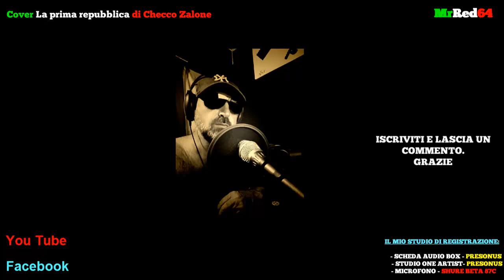La prima repubblica Checco Zalone (cover by MrRed64)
Le mie cover hanno il solo scopo di condividere con voi la mia passione per la musica e nessun altro fine o scopo.
MrRed64
SEGUIMI ANCHE SU FACEBOOK
La prima Repubblica
non si scorda mai
la prima Repubblica
tu cosa ne sai
Dei quarantenni pensionati
che danzavano sui prati
dopo dieci anni volati all’aeronautica
e gli uscieri paraplegici saltavano
e i bidelli sordo-muti cantavano
e per un raffreddore gli davano
quattro mesi alle terme di Abano
con un’unghia incarnita
eri un invalido tutta la vita
La prima Repubblica
la prima Repubblica
Dei cosmetici mutuabili
le verande condonabili
i castelli medioevali ad equo canone
di un concorso per allievo maresciallo
sei mila posti a Mazzara del Vallo
ed i debiti (pubici) s’ammucchiavano
come i conigli
tanto poi
eran cazzi dei nostri figli
Ma adesso vogliono tagliarci il Senato
senza capire che ci ammazzano il mercato
senza Senato non c’è più nessun reato
senza reato non lavora l’avvocato
il transessuale disperato
mi perdi tutto il fatturato
ed al suo posto c’è un Paese inginocchiato
Ma il Presidente è toscano
ell’è un gran burlone
ha detto ‘eh, scherzavo’
piuttosto che il Senato
mi taglio un coglione
La prima Repubblica
la prima Repubblica
era bella assai
la prima Repubblica
la prima Repubblica
tu che ne sa